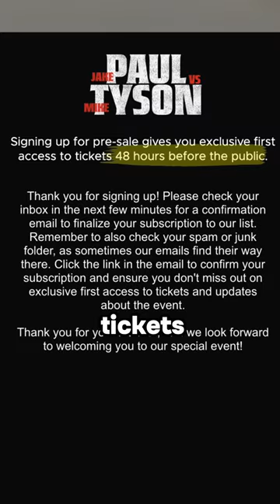The Jake Paul vs. MIke Tyson Figh Could Make You Hundreds of Dollars in PROFIT!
IT’S OFFICIAL! The Jake Paul vs. Mike Tyson fight will be going down on Saturday, July 20th at the AT&T Stadium! 🥊

Now as resellers, the main money making opportunity will be through reselling tickets. To start, you will need to sign up for presale access which you can do right now at this

Reselling tickets is never guaranteed profit but select seats at certain price points will be great buys. Aim to look for price breaks and let’s hope retail isn’t too crazy. With over 76,000 signups confirmed last week, we are already seeing great demand while the event is still months away! 🚀

Hit the link in bio to learn more about our community which focuses on reselling Sneakers, Tickets, Crypto, Collectibles, Amazon FBA, Price Errors & Deals, Sports Cards, Stock Trading, Sports Betting and More! ✅